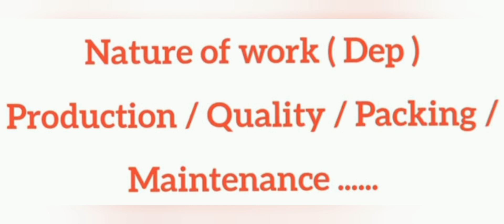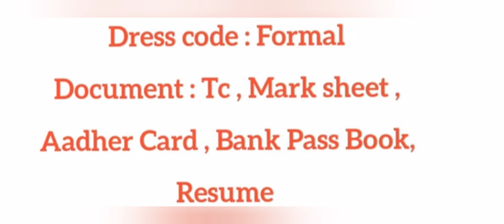free Jobs In Manufacturing company jobs vacancy walk in interview mnc company opening jobs#jobs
opening in chennailjobs in chennai| Chennai jobs 2024

முக்கிய அறிவிப்பு:

இந்த வேலையைப் பற்றிய முழுமையான விவரங்களை நிறுவனத்திடம் பெற்று கொள்ளவும். அதன் பிறகு தங்களுக்கு விருப்பம் இருந்தால் மட்டுமே இந்த வேலையை தொடங்கவும்.

இந்த காணொளி காரணமாக தங்களுக்கு ஒரு வேளை ஏதேனும் சிரமம் அல்லது பணம் இழப்பு ஏற்பட்டால் அதற்கு (VIJAYJOBSUPDATE) Youtube Chennal வகையிலும் பொறுப்பாகாது

My channel name. vijayjobsupdate#